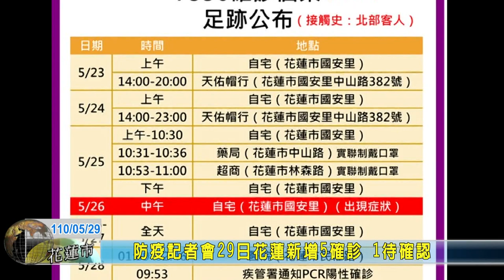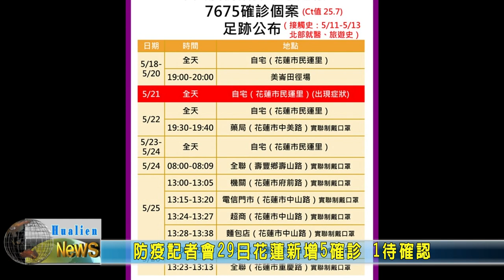20210529 01 防疫記者會29日花蓮新增5確診 1待確認